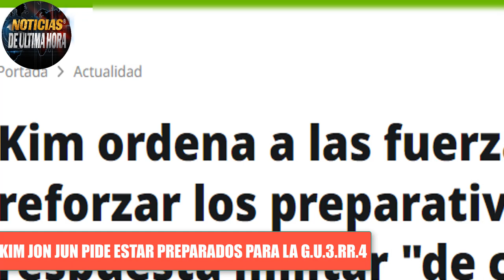🚨Kim Jon Jun destituye a comandante y pide a su ejercito estar preparados para la G u e rr 4 .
✅El presidente de la península Norcoreano sorprende en las últimas horas, con la destitución de su comandante máximo en jefe de las fuerzas armadas y la petición por parte de su líder para que todo su ejercito aceleren su entrenamiento y preparación de respuesta para una of3nsiva a sus líneas adversarias.